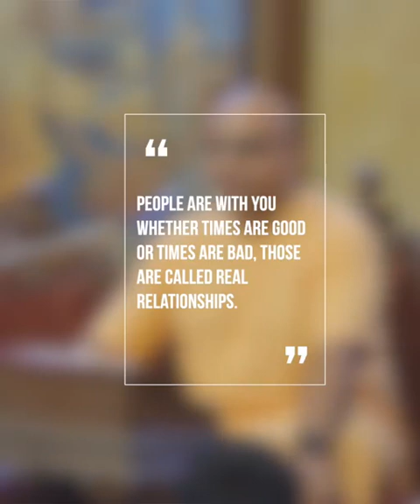Power of Money Described in a very unique way! | Gaur Gopal dass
In this powerful video, renowned motivational speaker Gopal gaur dass dives deep into the fascinating world of money and its transformative potential in our lives. Join us as we explore the intricate connection between personal empowerment and financial abundance.

Through insightful anecdotes, thought-provoking concepts, and practical strategies, Gopal gaur dass reveals how harnessing the power of money can unlock doors to limitless possibilities. Discover the keys to developing a healthy mindset around wealth, embracing abundance, and overcoming limiting beliefs that may be holding you back.

With a dynamic blend of motivation and practical guidance, Gopal gaur dass provides actionable steps to enhance your financial well-being and create a positive relationship with money. Learn how to cultivate a wealth consciousness, set achievable financial goals, and master the art of smart financial management.

Whether you're seeking financial freedom, looking to take your career to new heights, or simply aiming to live a more abundant and fulfilling life, this video is your gateway to unleashing the transformative power of money. Prepare to be inspired, motivated, and empowered to embark on a remarkable journey toward financial success and personal growth.

Join us now and embrace the power of money as a catalyst for your dreams and aspirations. Get ready to unlock your full potential and embark on a path of prosperity like never before!